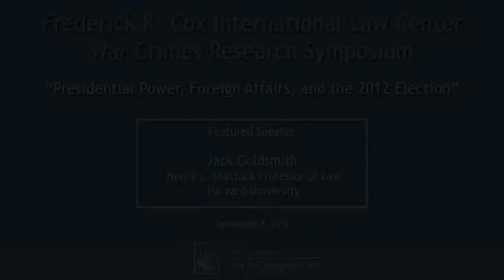Presidential Power, Foreign Affairs & the 2012 Election - Keynote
Frederick K. Cox International Law Center War Crimes Research Symposium

Speaker: Jack Goldsmith